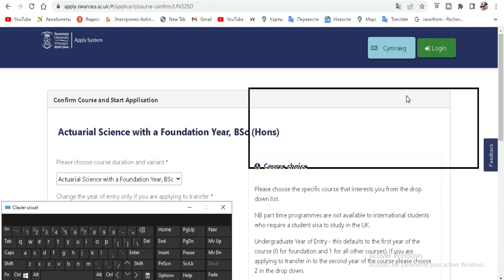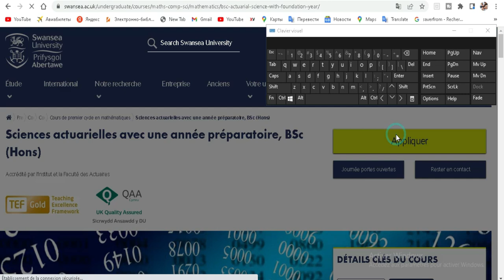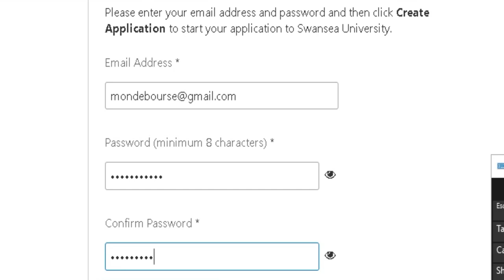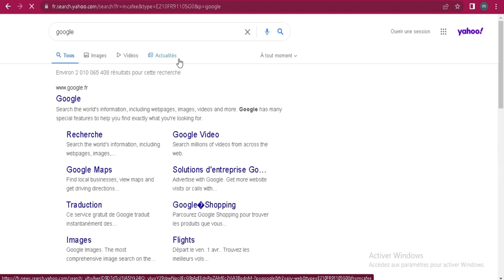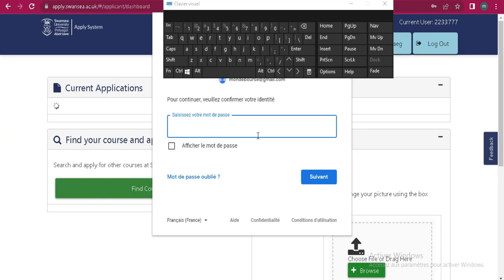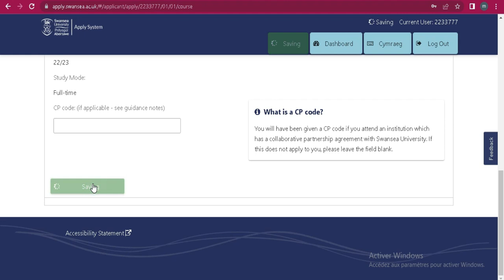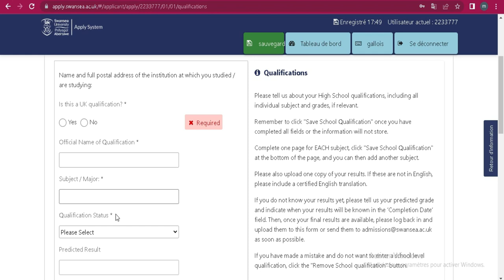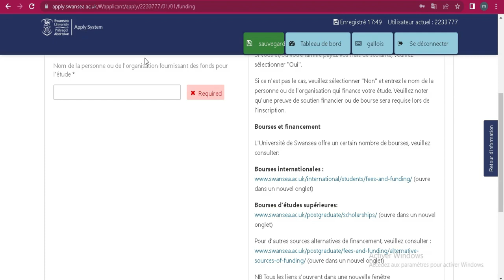Scholarship at Swansea University 2022-2023 [Activated translation ]